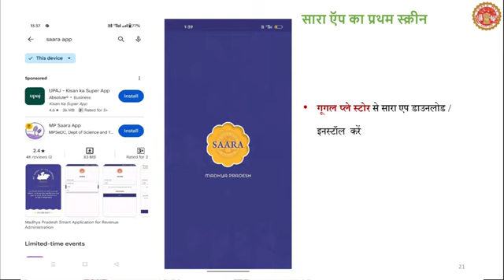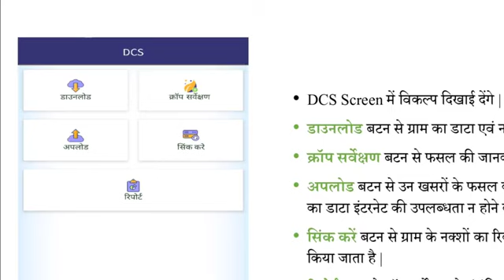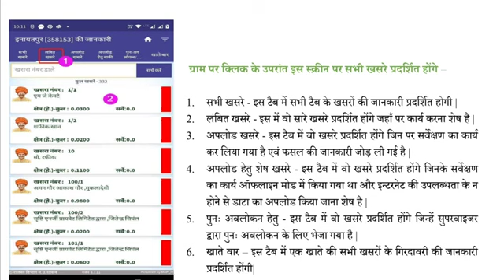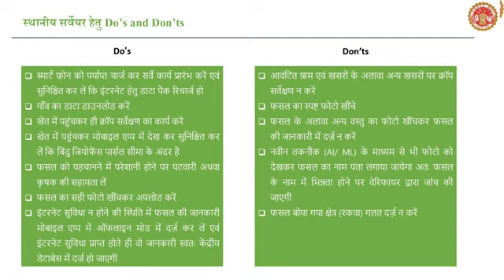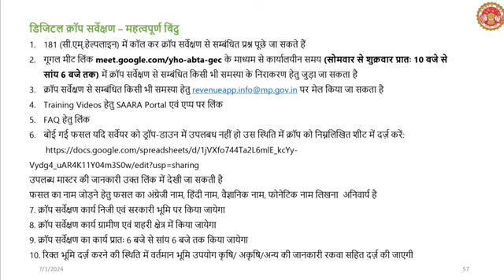स्थानीय युवा सर्वेयर लॉगिन केसे करें I sara app par login kese kare yojana​ grampanch mpbhulekh​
स्थानीय युवा सर्वेयर लॉगिन केसे करें I sara app par login kese kare Idigital crop servay bharti 2024.